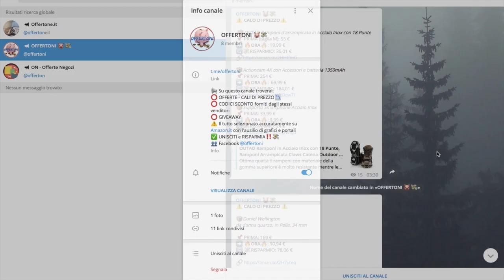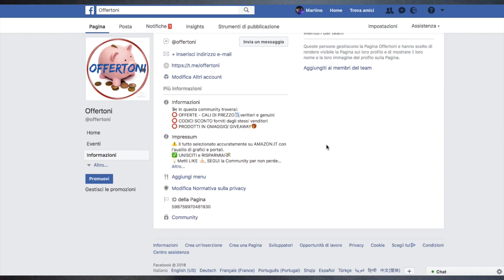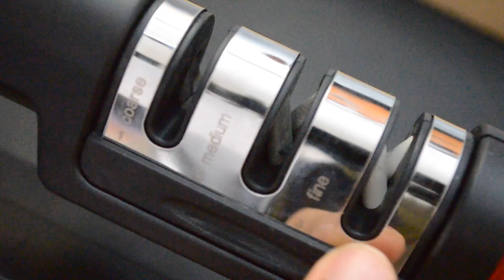Pathonor Affila coltelli professionale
Affila coltelli
Coltelli di ceramica in Offerta
Coltello Pro stile giapponese